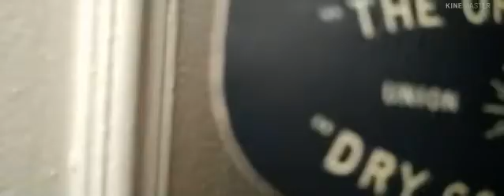L’APPEL URGENT QUI EST TU ??? ÉPISODE ￼1￼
J’espère que cette vidéo cour métrage vous à plus sa fait longtemps qu’on n’a pas sortie de vidéo alors la on reviens en force alors je vous laisse avec ce nouveau cour métrage (skeatch) Merci d’avoir vue cette vidéo pouce bleu et abonné vous